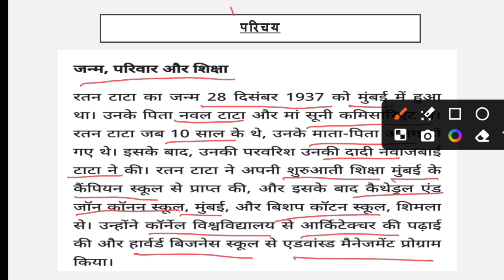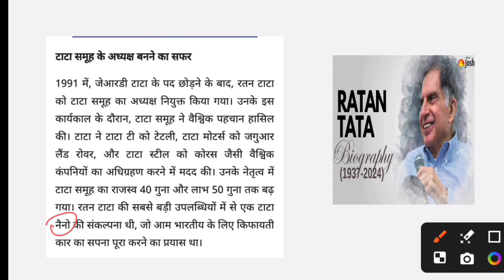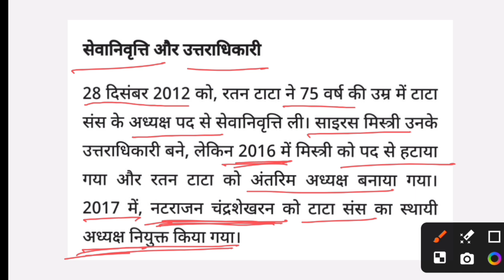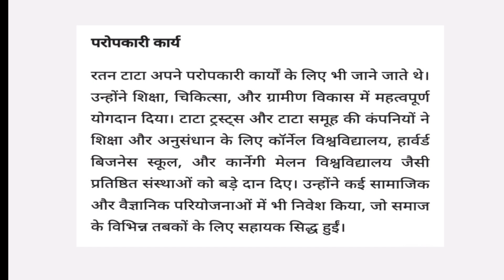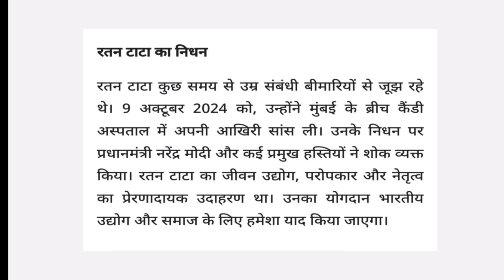Biography Of Ratan Tata |Tata Steel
Description :
इस वीडियो में हम भारतीय उद्योगपति और समाजसेवी रतन टाटा की प्रेरणादायक जीवन यात्रा पर चर्चा कर रहे हैं। रतन टाटा ने टाटा समूह को नई ऊंचाइयों पर पहुंचाया और दुनिया भर में भारत का नाम रोशन किया। जानिए कैसे उनका साधारण और विनम्र स्वभाव, व्यापारिक दूरदृष्टि और समाज के प्रति उनके समर्पण ने उन्हें भारत के सबसे सम्मानित व्यक्तियों में शामिल किया। उनकी प्रमुख उपलब्धियों, संघर्ष, और समाजसेवा के कार्यों के बारे में जानने के लिए इस वीडियो को अंत तक देखें।

हाइलाइट्स:

रतन टाटा का प्रारंभिक जीवन

टाटा समूह में उनका योगदान

टाटा नैनो और जैगुआर लैंड रोवर अधिग्रहण

समाजसेवा और पुरस्कार

वर्तमान जीवन और भविष्य के दृष्टिकोण